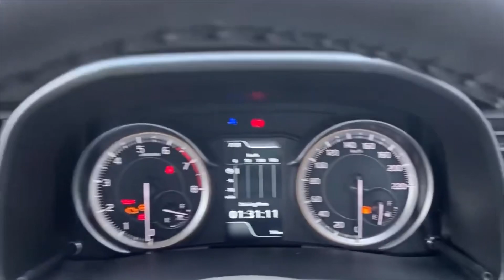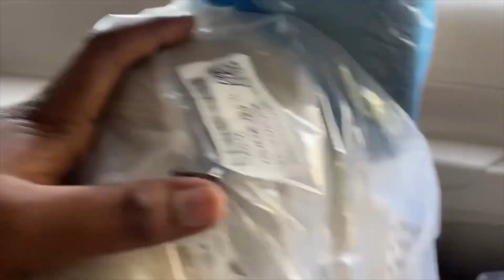NEW ERTIGA VXI 2023 White Colour 🔥 NEW MARUTI SUZUKI ERTIGA VXI 2023 ❤️ ERTIGA VXI 2023